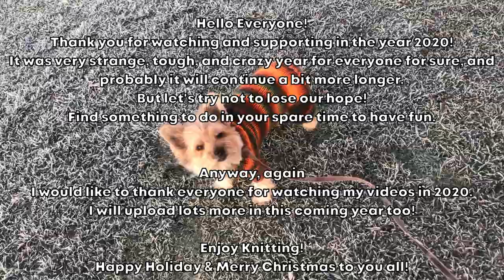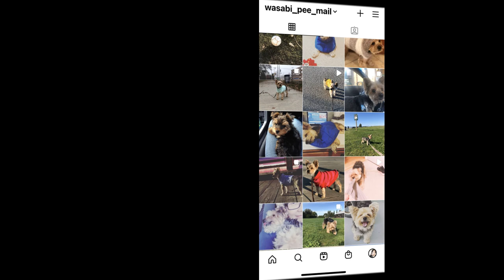THANK YOU FOR 2020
My Knitting Instagram → beginners_luckraft
My Yorkie "Wasabi" Instagram → wasabi_pee_mail

I would like to thank all of you to watch my videos in 2020!
This year 2020 was really tough for whole world.

Nobody likes it, but please let's try not to lose our hope.
Try to be kind each other.
We will overcome this virus together!!

Stay safe

Happy Holiday

Merry Christmas

Smile Everyday

Think Positive

Enjoy Knitting :)